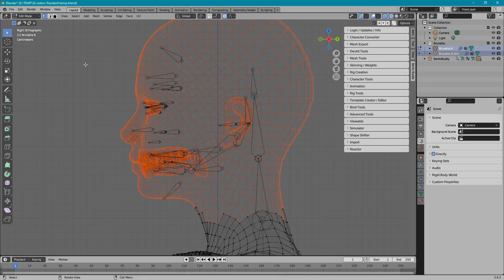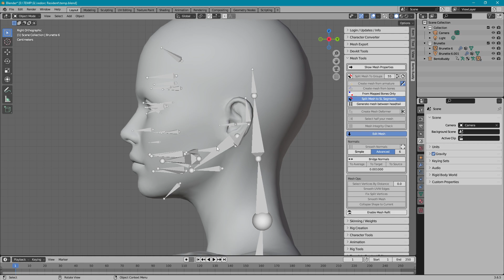Bento Buddy - smooth normals between objects